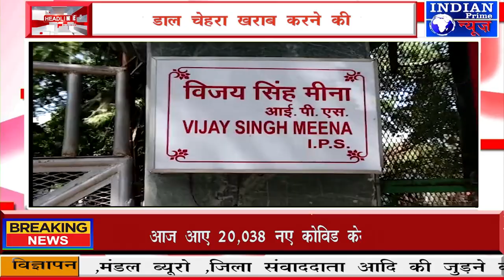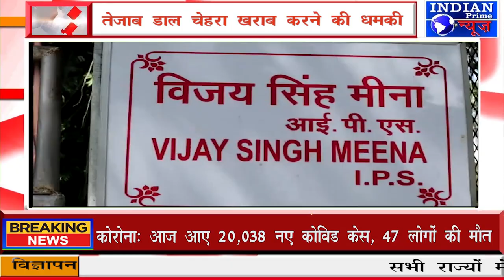IPN NEWS -5 दिन बाद भी नही दर्ज हुआ मामला!